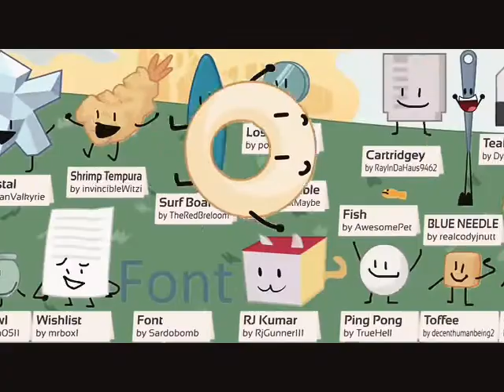BFDI OST: Branchless but it’s a MIDI